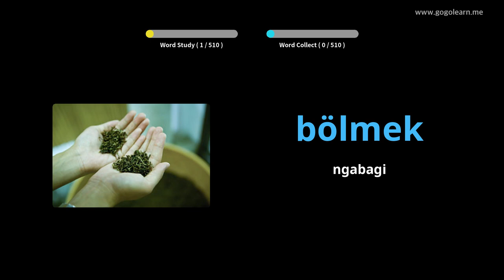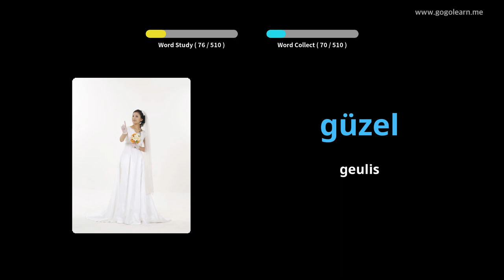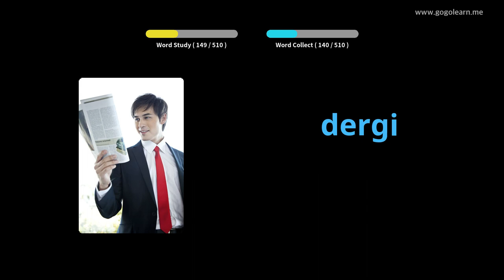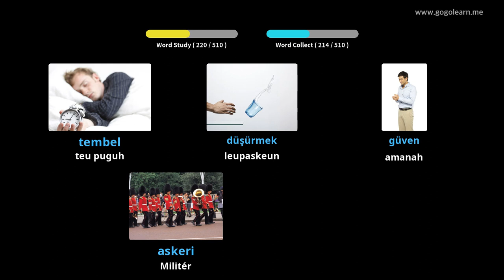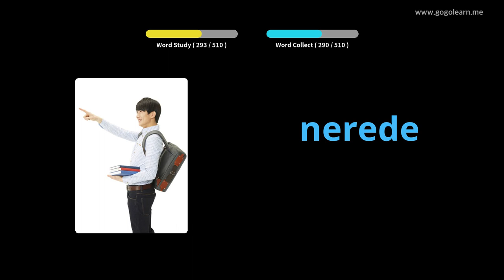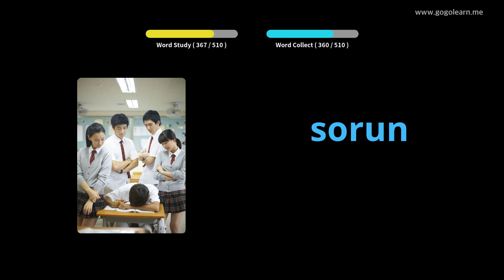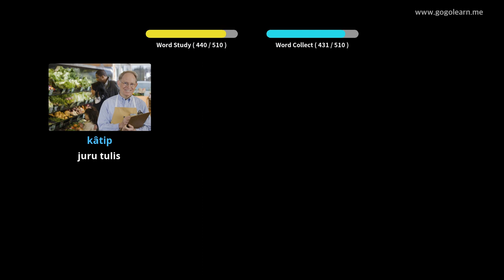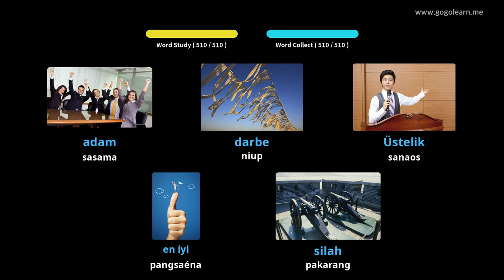Sakola Dasar Menengah Turki | Golearn